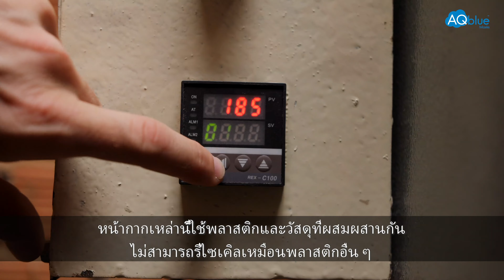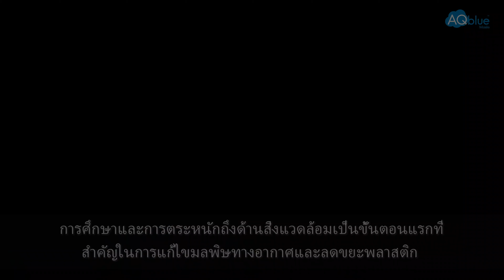โครงการรีไซเคิลหน้ากากนำร่อง!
AQblue